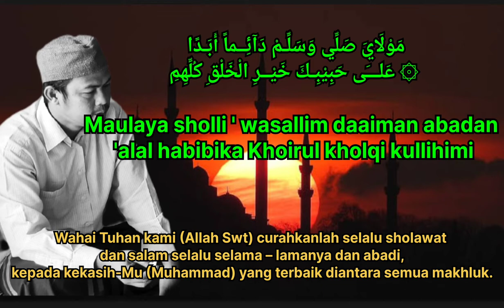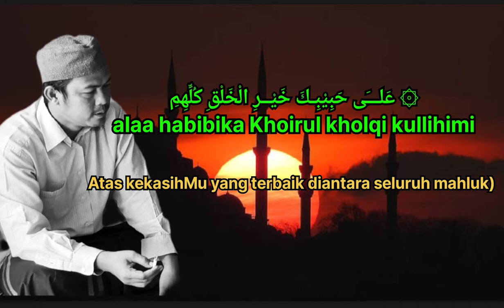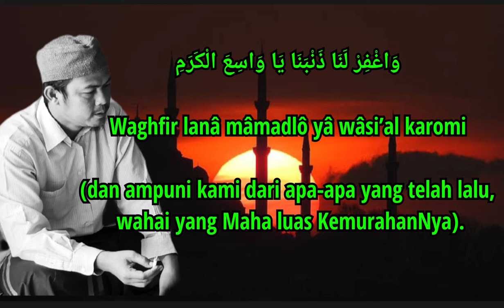Sholawat Pujian || lirik Arab latin || terjemahan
Lirik Sholawat Burdah lengkap dalam Bahasa Arab, latin dan terjemahan.

Sholawat Burdah, sholawat pujian waktu sholat , liriknya Maulaya sholli ' wasallim daaiman abadan. Semoga dengan bersholawat kita selalu mendapatakan safa'atnya amiin

Sholawat pujian-pujian terhadap Nabi Muhammad SAW.

Al Hidayah mancak channel